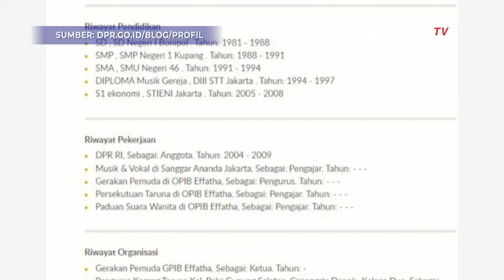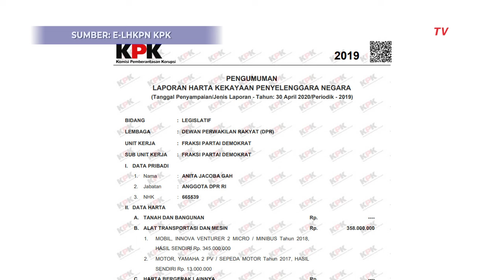Gebrak Meja hingga Minta KPK Periksa Nadiem, Berikut Profil Anita Jacoba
JAKARTA, KOMPASTV - Anita Jacoba Gah tengah jadi sorota publik usai marah-marah ke Mendikbudristek Nadiem Makarim saat kerja di Gedung Parlemen, Jakarta, Rabu (5/6/2024).

Anita juga sempat menunjuk-nunjuk, gebrak meja dan mengusulkan KPK periksa Nadiem.

Anita merupakan anggota DPR di Komisi X itu mewakili daerah pemilihan Nusa Tenggara Timur II.

Dilansir dari laman data anggota DPR, Anita tercatat merupakan Lulusan S1 ekonomi , STIENI Jakarta.

Anita jacoba tercatat menjabat sebagai anggota DPR RI sejak periode 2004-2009, 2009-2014 dan 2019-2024.

Dilihat dari e-LHKPN Anita Jacoba Gah memiliki Rp 358 juta.

Baca Juga Demokrat Dorong Mujiyono Anggota DPRD Jakarta Maju Pilkada sebagai Cawagub di